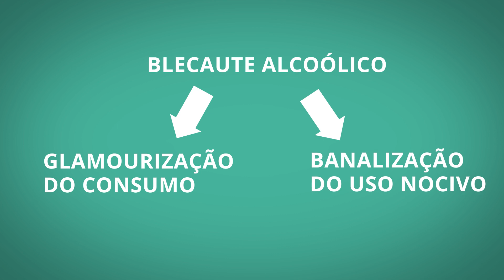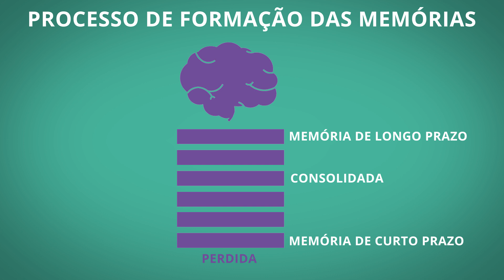Blecaute alcoólico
Sabe o que é blecaute alcoólico? Nessa aula, o professor Paulo Jannuzzi Cunha discute o tema. Não perca!